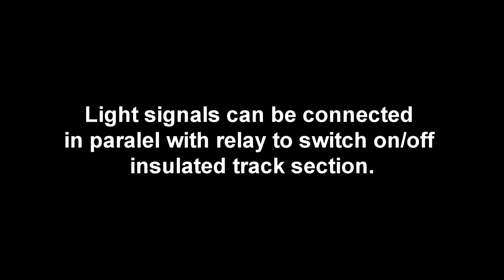Motorized LEGO Train Track Switch and DIY controller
Motorized track switches for LEGO trains are made with Geek Servos. DIY controller with own PCB design is based on MCU ATmega328:

- 6 x servo output
      - Supply voltage 6V
      - Power is disconnected if servos are idle to prolong their lifetime.
        (connector area is illuminated by green LED if powered)
- 2 x output for light signal or relay
      - Two output pins with polarity reversing (6V)
      - Max. 500 mA together (fused by PTC)
      - Not driven by MCU but directly connected to switches on front panel. MCU can only read the state.
- 8 x control switch on front panel
      - 6 x for track switches
      - 2 x for light lignal or relay
- Programmable MODE button
- 2 x LED 3 mm
      - Green – power
      - Bi-color LED (red/green) – programmable
- 6 V power input - 5,5/2,1 mm jack
      - PTC fuse 3A
      - Reverse polarity and overvoltage protection
- Adjustable reverse for each servo (left/right track switch) stored in EEPROM
- Features for service and development:
      - ISP connector
      - Reset button
      - RX and TX pin of MCU on pads for pin header together with 5V and GND
- Aluminium case

Light signal is simplified to red/green and doesn’t comply with reality on the railway. The set of light signal and relay is from my more than 10 years old project, so I designed the controller to be compatible with it.